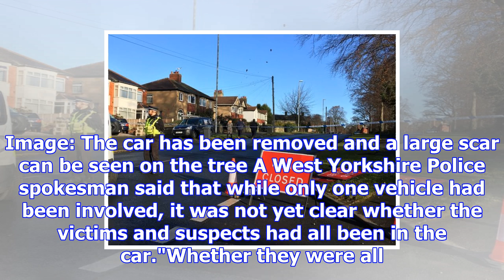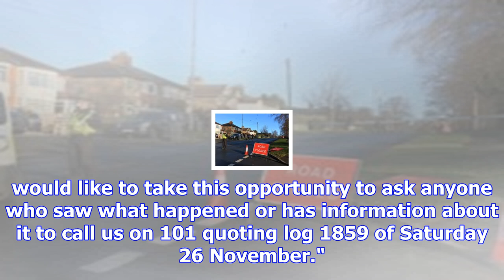'complete carnage' as children die in stolen car crash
By Alan McGuinness, News ReporterFive people have died - three of them children - after a stolen car...